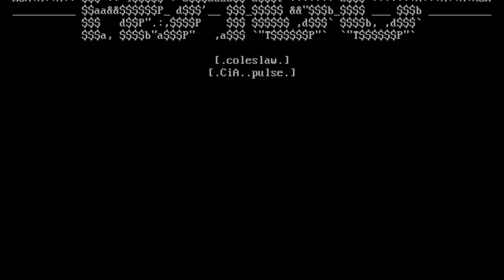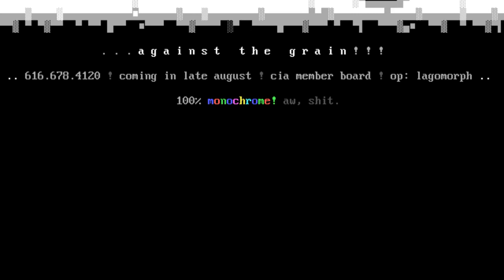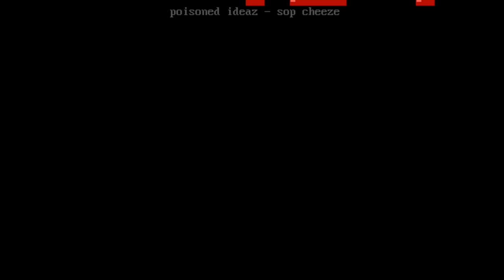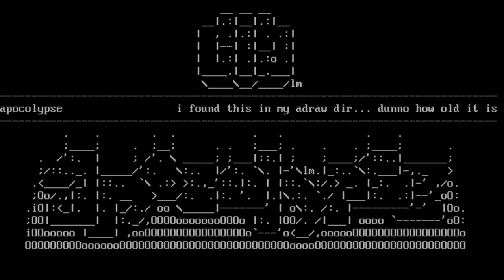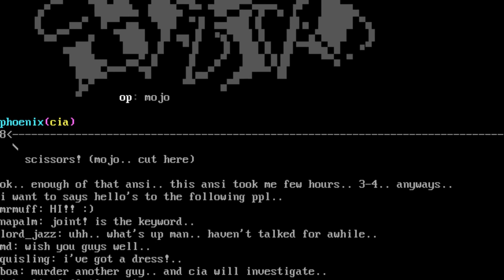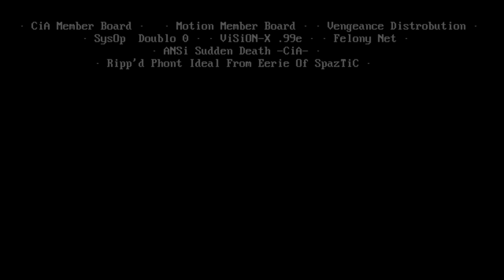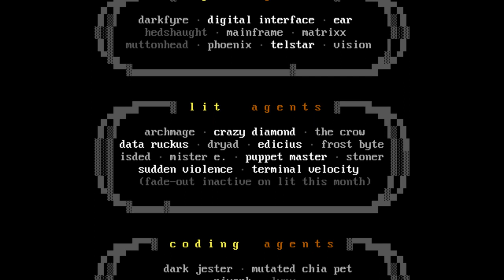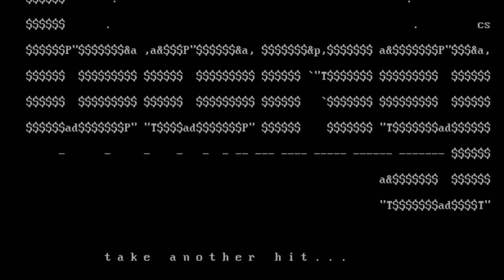Creators of Intense Art (cia) 27 [08/95] Full Ansi Art Pack Video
🔓🔓🔓 na YuM!
mE3p!
cia conspiracy
27 information file
y0, wazzup fo0lios.. enjoy!
wassup guys, napalm her
e.. welcome to the 27th cia conspiracy, with
the new skool year ugh comes quite a few changes in cia. th
is months cia
is more like the cia of old, small and close. this month we h
ad to say bye
to a lot of close friends, heres the lowdown:
members taking off:
this month we lost a lot of great people and close fri
ends, it seems
that the scene burns em out a lot quicker these days : takin
g off from our
senior staff are mr. muff and superfly, both
off to do their own things while
still helping out with the group. from our ansi dept goes
unsane, diehard and
fading out in ansi this month is shamanize. from vga
goes the coordinator, mr
venom and pitt faded out. mr coder wizoi
takes off to do his own thing as
crimson overlord fades out of existance. ascii mofos
tbo and insanity man both
fade from the member list. from music goes the infamous dj be
anz beaner to
do some work with more specialized demo and music groups.
members taking crack:
we welcome all new members to cia, these include c
rimson ice to ansi
coleslaw, kal, and ironman to ascii,
we probably got some other new members
but weve all been kinda outta it.. :
moving positions.. everyone! mr e is the new lit c
oordinator, dev is
back in it with the head web position, ear is now hea
ding up the internet
coordination, telstar heads up vga, beaner was headin
g up music but hes gone
so its up in the air for a while khyron.. come to me
: some other people
switched around im sure, take a look at the member list..
jazzs info:
thanks to jazz for doing more ansi this month
than he has done in
total over the last two years.. also jazz is now going to sc
hool, he still
has no life, working at 7-11 and in his free time he plays ma
gic. oh, and
jazz is still not on the list
a letter from mr. muff
Hey all, this is muff here. As all of you may know, alot
of people quit cia
this month. Why i left? Well, first, i have other things in m
y life that
need focused on, like business opportunities, college courses
, and personal
things goin on in my life. On top of that, i need to save my
cash. But i
will still be around, maybe in a group, maybe not, but for aw
hile i will be
groupless. Thats why i left, so, if anyone is pissed, ohwell
, its just a
hobby, but i would like to thank tron for everything he has d
one for me and
respecting my decision to leave, i would also like to thank n
apalm, superfly,
trident, venom, greyhawk, edicius for your help and support t
hrough my cia
running era, if thats what you want to call it, all of you gu
ys were great
to work with, and i will stay in touch with you guys. I also
want to thank
frostbyte for suggesting cia as a place to come to, i also th
ank each every
cia member i have worked with. I could go on about thanking p
eople, but you
know who you are. So, my time at cia was a good time, and i h
ope cia continues
to grow. So, l8s to all my fellas at cia.
pack?.. uhm.. the dog ate it?
sorry that the pack was a little late and a little sm
all this month
we are all kinda tired and a little discombebobulated. look f
or the cia of the
future to stay kinda small and friendly!
getting in touch with us!
w0o.. cia is all over the scene and the net, you can r
each us at
any of our hq boards or on the net..
later!